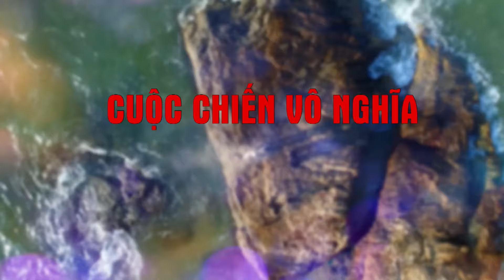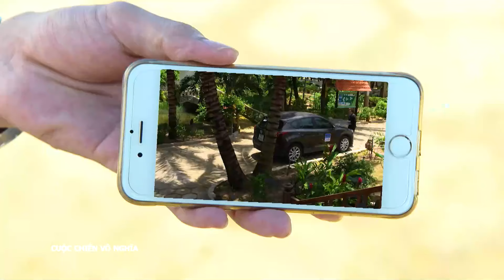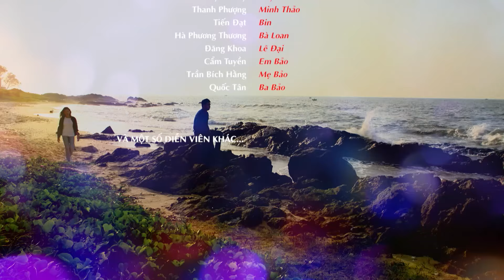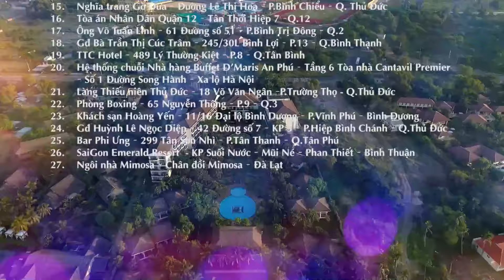[Phim Việt Nam] CUỘC CHIẾN VÔ NGHĨA | Tập 8 | Lằn Ranh Thiện Ác.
[Phim Việt Nam] CUỘC CHIẾN VÔ NGHĨA || Lằn Ranh Thiện Và Ác.
“Cuộc Chiến Vô Nghĩa” là câu chuyện về lòng hận thù và đố kỵ của những người vốn thiện lương. Oán hận mù quáng đã đẩy Lâm vào cô độc và tội lỗi, sau khi gây tổn thương đến những người anh yêu thương. Cũng bị lòng thù hận dẫn dắt, nhưng Việt đủ bình tĩnh để chiến thắng bản thân và lựa chọn yêu thương, vị tha. Lằn ranh thiện ác rất mong manh, chỉ cần chọn sai, số phận mỗi người rẽ theo những hướng hoàn toàn khác nhau.
Đạo diễn: Nguyễn Quang Minh
Các diễn viên tham gia: Minh Anh, Ngọc Thuận, Lưu Đê Ly, Ngân Quỳnh, Huỳnh Anh Tuấn, Cao Minh Đạt, Ngô Phương Anh, Vĩnh San...